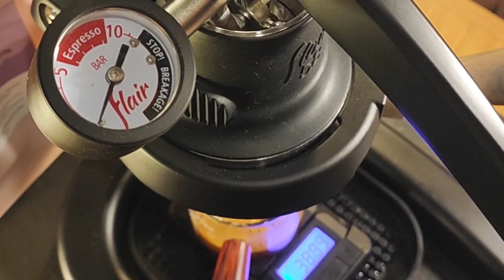อุณหภูมิน้ำในการสกัดกาแฟมีผลกับรสชาติอย่างไร Coffee Extraction & Temperature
หลายคนมีปัญหาการสกัดกาแฟยังติดขมไหม้ ทั้งๆ ที่ปรับเบอร์บด Flowrate เวลาได้ตามมาตราฐานที่ต้องการแล้ว Shot สวยก็แล้ว สกัดออกมาก็ยังติดกลิ่นป่าไหม้ อุทยานไหม้อยู่ดี 😅

วันนี้เรามาว่ากันด้วยเรื่องพื้นฐานสำคัญอีก 1 ปัจจัย เป็นสิ่งที่ Home use หรือใครหลายร้านไม่รู้หรือลืมให้ความสำคัญไปครับ นั่นก็คือ เรื่องอุณหภูมินั่นเอง ตัวแปร และปัจจัยในการปรับรสชาติของกาแฟที่สำคัญไม่ต่างอะไรกะการหาเบอร์บด และการใช้แรงบาร์เลย เพราะเราต้องทำให้ 3 สิ่งนี้สมดุลกันถึงจะปรับรสชาติได้ตามทิศทางที่เราต้องการ

รู้หรือไม่ว่า อุณหภูมิควรปรับตามคั่วกาแฟ และมันมีผลต่อรสชาติ การไหลช้า และเร็วของสายกาแฟแน่นอน ไม่ได้ฟิคตามเขาบอกว่า 91 หรือ 93 คืออร่อยที่สุดในโลก 😅 ด้วยการทดลองในคลาสเรียนเพื่อให้นักเรียนได้ตื่นรู้กันจริงๆ มิใช้ทำตามแบบฟังเขาบอกแต่ไม่รู้เลยว่าทำเพื่อเกิดผลอะไร (แนะนำให้ใช้คั่วกลางในการฝึก) จากการใช้น้ำเย็นใส่น้ำแข็งสกัดเรียกว่าการทำ ซาชิมิกาแฟสูตรลับของสำนัก OKA กะการใช้น้ำร้อน 100 องศาในการสกัด ความแตกต่างของเบอร์บดด้วยเครื่องบด J20 ต่างกันกว่า 40 คลิกถึงจะสกัดกาแฟออกมาได้ Flowrate แบบดื่มได้ไม่ฝาดไม่ขม และด้วยอุณหภูมิที่เปลี่ยนจึงเป็นผลให้รสชาติสามารถเปลี่ยนได้อย่างชัดเจนในแต่ละช่วงอุณหภูมิที่ให้นักเรียนชิม 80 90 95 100 น้ำเย็นใส่น้ำแข็งละเอียดกว่าสมดุลกลาง 30-35 คลิก น้ำร้อน100องศาหยาบกว่าสมดุลกลาง 2-3คลิก เราทำการทดลองซ้ำจนได้ผลกี่ครั้งก็ได้ผลลัพท์ตรงกันเท่าเดิมทั้งจับเวลา และปริมาณการไหลที่เท่ากัน และลองเทสชิมรสชาติ มีความแตกต่างได้อย่างชัดเจนแน่นอน เพราะมันคือวิทยาศาสตร์มันคือธรรมชาตินั่นเอง

เพราะฉะนั้นการที่ไม่วอร์มเครื่องหรือ preheat เครื่องให้ร้อนพอกะอุณหภูมิที่เราจะสกัดก็จะปรับรสชาติให้คงที่ได้ยากนั่นเอง แต่ก็จะมีคนแย้งอีก ครูครับทำไมผมไม่ต้องพรีผมก็ทำกาไฟไม่ขมไม่ฝาดได้ล่ะ คำตอบคือถ้ากาแฟที่คุณใช้มันเป็นคั่วเข้มอยู่แล้ว องศาที่คุณซัด 100องศาไป ผ่านกระบอกที่ไม่ได้พรีอาจจะลดไป 20องศาก็จริง แต่มันก็ยังอยู่ในช่วงสกัดของคั่วเข็มที่ไม่ต้องการอุณหภูมิที่สูงมากกาแฟมันก็เลยไม่ขมไหม้นั่นเอง ดันกลับมาพอดีในองศาที่มันสกัดได้นั่นเอง คิดอย่างเป็นเหตุ และผลครับ มันต้องมีที่มา และทำซ้ำได้แน่นอน ซึ่งถ้าเราเข้าใจเราก็จะเกิดทริคใหม่ๆ ในการนำปรับมาใช้ได้โดยไม่ใช่แค่บังเอิญอร่อย นั่นจึงเป็นที่มาว่าเครื่องที่ไม่มี preheat ไฟฟ้าก็จะปรับรสชาติได้แม่นยำยากกว่าเครื่องที่มีอย่างแน่นอน และเราก็ไม่ต้องเสียเวลามาอุ่นกระบอกหลายๆ รอบเพื่อที่จะทำอุณหภูมิมันถึงในการสกัดคั่วที่ต้องใช้อุณหภูมิสูงเหมือนคั่วอ่อนด้วย เมื่อเราตื่นรู้ดังนั้นแล้ว ว่าแม้แต่องศาเดียวก็เปลี่ยนรสชาติได้ เราจึงต้องการเครื่องที่คุมอุณหภูมิได้แม่นยำนั่นเอง เพราะเมื่อถึงเวลาที่เราสกัด ถ้าอุณหภูมิในกระบอกมันไม่นิ่งเราก็จะขาดตัวแปรการปรับรสชาติที่สำคัญตัวนึงไปได้เลยนั่นเอง นั่นแหละคือเหตุผลว่าควรมี Preheat ไฟฟ้าจะทำงานได้สะดวก และปรับรสชาติได้แม่นยำกว่านั่นเองครับ และก็อย่าซัดแต่น้ำ 100 องศา มันไม่ดีเสมอไปหรอกครับ 😅 เมื่อต้องใช้กาแฟระดับคั่วที่ไปทางอ่อนนั่นแหละจะสัมผัสรสชาติได้อย่างชัดเจน เพราะถ้าอุณหภูมิมันไม่ถึง ก็จะติดรสชาติที่เป็นสารเขียว ฝาดเปรี้ยวขมได้ง่ายกว่านั่นเอง คั่วเข้มยังพอปรับง่ายแค่อย่าให้อุณภูมิมันร้อนเกินไป นี่คือทริคที่แนะนำให้ลองสังเกตง่ายๆ กันครับ

เพราะฉะนั้นเราเลยมีไกด์ให้สำหรับมือใหม่ลองไปปรับใช้กัน ไม่ได้บอกว่าอร่อยที่สุดต้องที่เท่าไหร่ของแต่ละระดับการคั่วของกาแฟ แต่แนะนำให้คุณได้รู้จักทดลอง ชิม และฝึกให้ใช้กันเป็นแบบมีหลัก จะได้ไม่มั่วใช้

คั่วเข้ม 80-90 กลาง 90-95 อ่อน 95-100

โฟกัสที่รสชาติเป็นหลัก ถ้าไหม้ขมให้ลด หรือฝาดเปรี้ยวขมติดสารเขียวให้เพิ่มอุณหภูมินั่นเอง มันไม่มีหรอกที่ดีที่สุดของทุกคน มีแค่ที่ชอบที่พอใจที่สุดที่เราจะเลือกปรับได้ต่างหากที่ดีที่สุดของแต่ละบุคคล พยายามหาเบอร์บด และจบที่เวลาขั้นต้นให้หาสมดุลกลางๆ ก่อน อย่างเพิ่งเล่น Profile ทำปัจจัยตัวแปรทุกอย่างให้นิ่ง แนะนำให้จบ Shot รวม Preinfuse เครื่อง Flair เราตั้ง shot จบนับจากที่กาแฟตกลงบนเครื่องชั่งแล้วนับเวลาให้จบสัก 30-35-40วิ เวลาน้อยจะไปทางเปรี้ยว เวลามากจะลดเปรี้ยว ตัวแปรปัจจัยทุกอย่างมีผลต่อเวลา และรสชาติ ย้ำว่าหาเบอร์บดให้ได้ก่อน มันไม่ง่าย และก็ไม่ยากไปถ้าคุณเข้าใจอย่างเป็นธรรมชาติในการเกิดผลลัพท์ของมันเมื่อเราเปลี่ยนตัวแปรต่างๆ 3 อย่างสำคัญ เบอร์บด อุณหภูมิ แรงบาร์

มีโอกาสมาเรียนครับที่ Oka Cafe เราเปิดสอนเรื่องพื้นฐานที่จำเป็นต้องรู้เหล่านี้ คุณเหมือนได้กล้องแมนนวลกะฟิล์มไป 100ทั้ง100ใช้กันไม่เป็นหรอกครับถ้าไม่มีประสบการณ์หรือได้เรียนมาบ้างเลย หรือถ้าจะกดได้ก็แค่งูๆปลาๆปรับรสชาติกันแบบบังเอิญ อร่อยบ้างไม่อร่อยบ้าง เราจัดทำ Workshop เพื่อให้ลูกค้าที่ซื้อเครื่องจากเราไปหรือ J coffee ไป จะได้ใช้เครื่องให้ถูกวิธี กาแฟก็ไม่เปลืองเครื่องก็ไม่ช้ำ ลดปัญหาเครื่องพังตีกลับมาซ่อมจากความไม่รู้ และเพื่อนๆ ก็จะได้ปรับรสชาติได้จากตัวแปรสำคัญต่างๆ ของการทำกาแฟได้อย่างไม่มั่ว และจะทำให้อร่อยซ้ำจำสูตรได้ครับ มาเรียนกันนะที่ Oka Cafe ไม่แพงเลยเมื่อเทียบกะกาแฟที่คุณต้องเสียไปเปล่าๆ ด้วยความไม่รู้ และเครื่องที่เสื่อมสภาพลงด้วยความไม่จำเป็น 😋👍

สอนสกัดกาแฟเน้นปฏิบัติ และชิมทุกช่วงที่สกัด

ติดต่อครูเก้ Line : kekejung